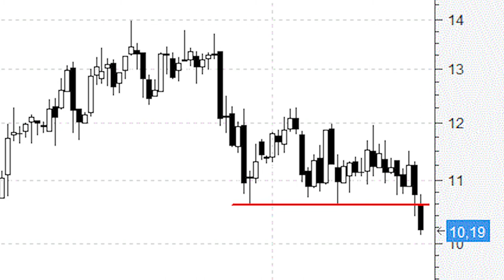Indra pulveriza soportes sin contemplaciones